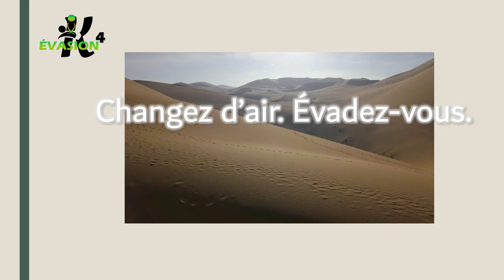Le Centre thérapeutique d'EKriture, vous présente ses massages et soins du corps.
Le CAP EKriture et ses prestations :
Prestations thérapeutiques en massages africains et sportifs : aux pierres et aux beurres.
A venir : Un lien promotionnel avec l'émission Evasion 4K d'Abers Drone's.